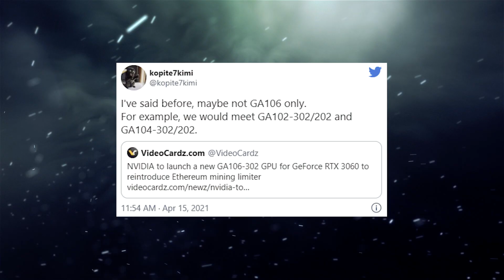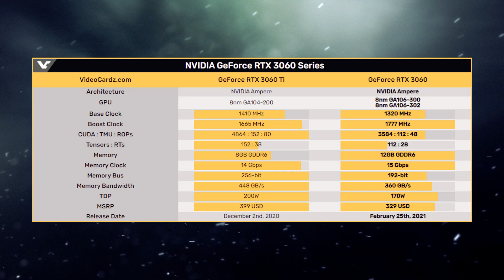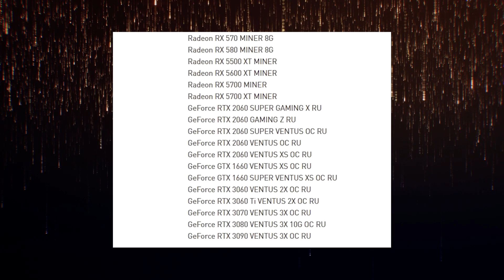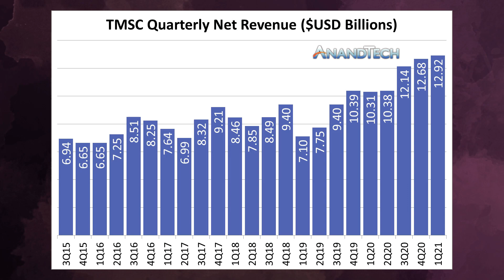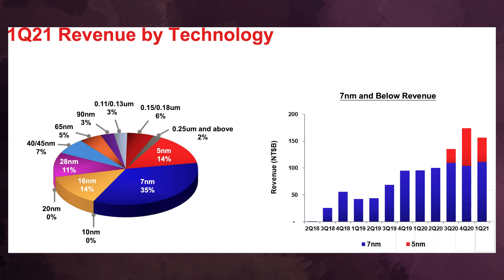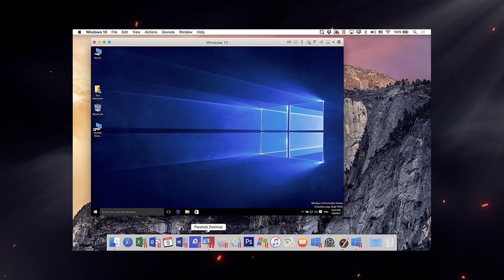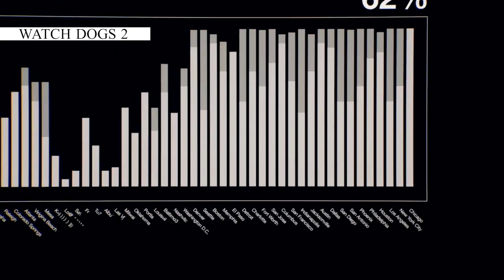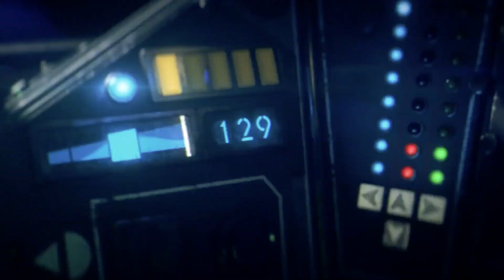TSMC высказалась о дефиците видеокарт и чипов, Nvidia готовит новый GPU для RTX 3060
В стенах TSMC рассказали свое видение дефицита видеокарт красных и чипов для своих партнеров. Помимо этого, стало известно многое о доходах гиганта. Между тем Nvidia решила исправить свой недочет. Она планирует выпустить для RTX 3060 новый чип, который не сможет работать со старыми драйверами. Это означает, что новые модели не будут использоваться в майнинге.

0:00 Приветствие
0:18 Вести о зелёных
2:00 Дискриминация российских пользователей от MSI
3:11 Дефицит оборудования
3:42 Новости о техногиганте из Тайваня
6:25 Windows 10 добралась до M1
7:26 Криптобиржа вышла на фондовую биржу